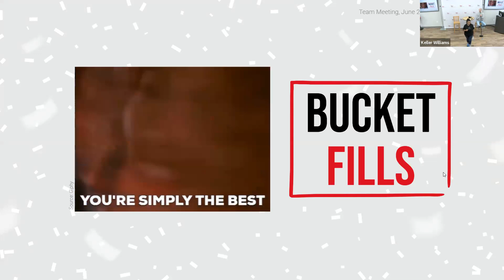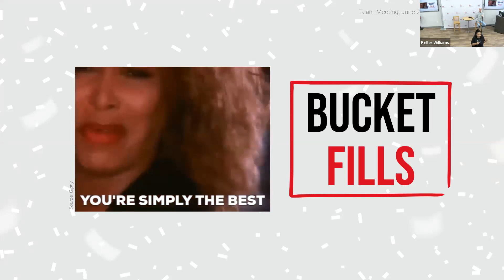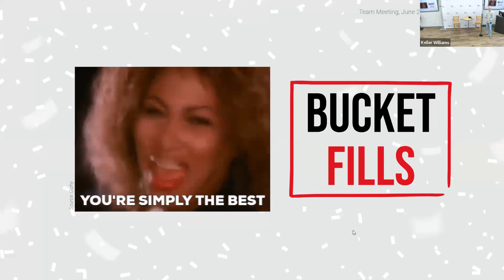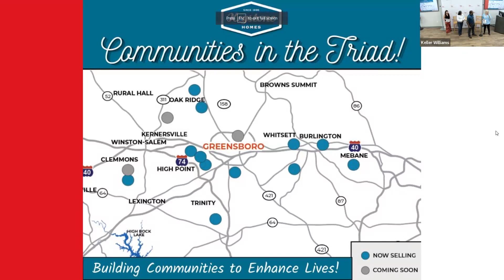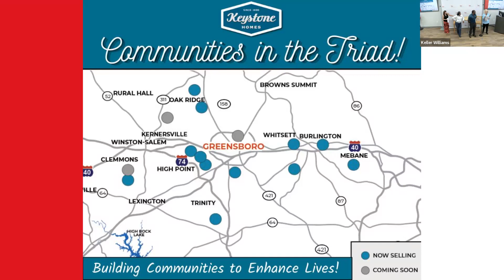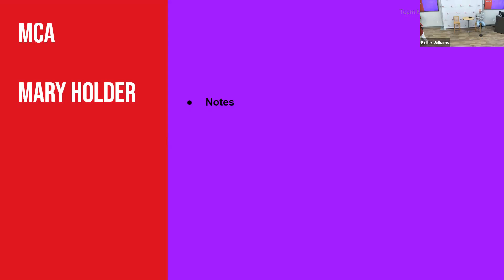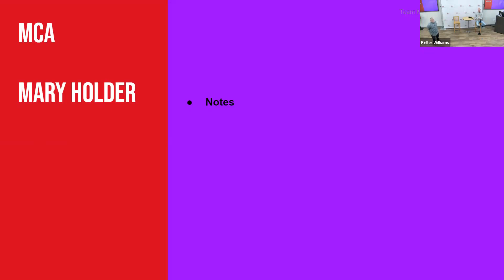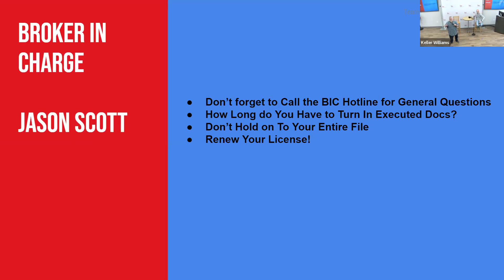Team Meeting From June 20th 2023